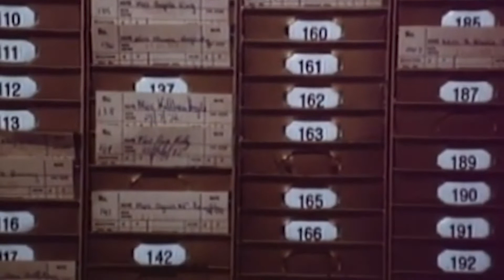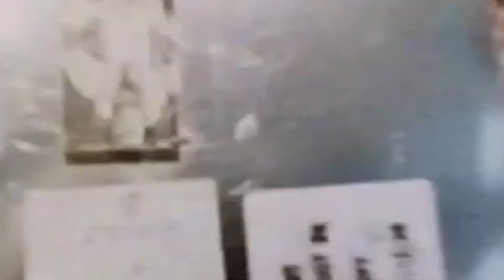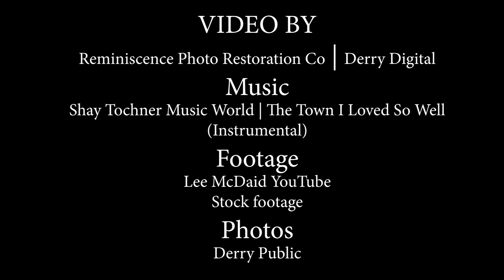The factory workers and girls of Derry photo restoration project with the Tower Museum.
Some of the photos already restored as part of the photo restoration project with the tower museum. Thanks to the factory girls, Patsy Durnin, Willy Deery, Phil Cunningham, Derry Journal and Guildhall press for sharing photos with the project.

➡Shay Tochner Music | The Town I loved So Well (Instrumental)
➡Footage from Lee McDaid on YouTube
➡Photos from the photo project